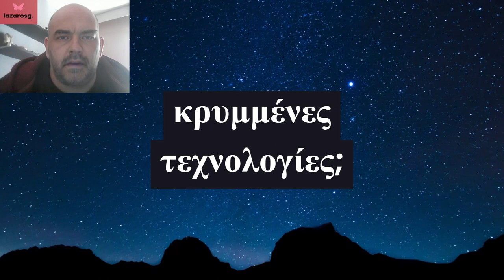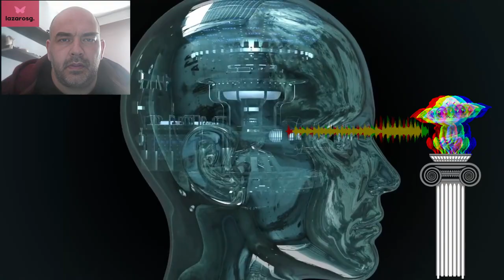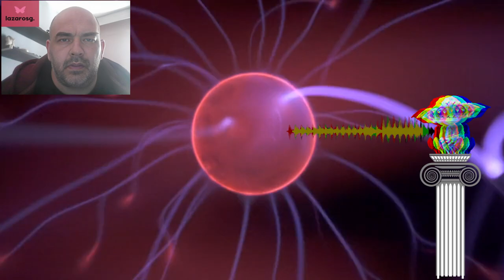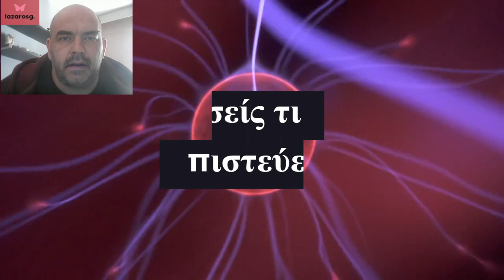Έχουν μυστικά όπλα και αρχαίες μυστικές τεχνολογίες κάποιες χώρες;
Σε αυτό το βίντεο, εμβαθύνουμε στον συναρπαστικό κόσμο των κυβερνητικών μυστικών και των κρυμμένων τεχνολογιών, εξερευνώντας μύθους και διαχωρίζοντας τα γεγονότα από τη φαντασία. Από τις θεωρίες συνωμοσίας γύρω από εγκαταστάσεις όπως το HAARP μέχρι τη δυνατότητα μυστικών αρχαίων τεχνολογιών, συζητάμε τα στοιχεία και παρέχουμε μια ορθολογική ανάλυση αυτών των θεμάτων. Ελάτε μαζί μας καθώς περιηγούμαστε στις σφαίρες της περιέργειας και του σκεπτικισμού, ρίχνοντας φως στην αλήθεια πίσω από τα μυστήρια που αιχμαλωτίζουν τη φαντασία μας. Είτε είστε σκεπτικιστής είτε οπαδός των θεωριών συνωμοσίας, αυτό το βίντεο προσφέρει πολύτιμες πληροφορίες για το πώς να προσεγγίζετε αμφιλεγόμενα θέματα με κριτική σκέψη και διάκριση. Μην χάσετε αυτήν την εξερεύνηση του αγνώστου που δίνει τροφή για σκέψη...!